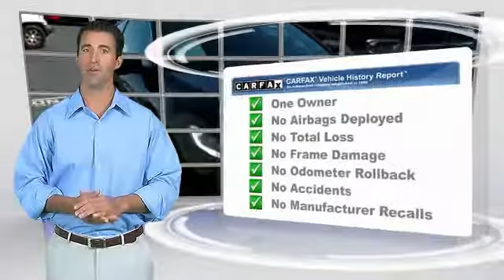2016 Honda Accord Coupe used, Mazda 3, Prius, Sienna, Grand Cheoroke, Impreza, Burlingame, Bay Area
2016 Honda Accord Coupe EX

Putnam Automotive
3 California Drive

You'll love this 2016 Honda Accord Coupe. This is a 2 door car you'll want to take home. With 4073 miles, it features Automatic transmission and an exterior color of Black. Call and get in touch with Putnam Automotive directly, and be the first to open the 2 door car door today!